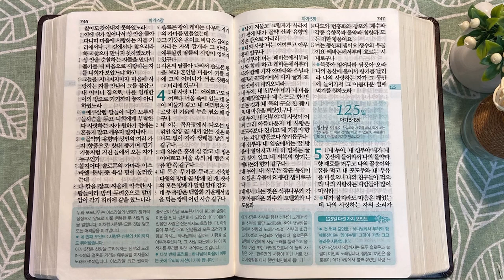베데르산과 솔로몬의 사랑| 통독성경 124일 | 아가 1~4장 | 통박사 조병호의 1년1독 성경통독 | 성경지리와 역사를 통으로